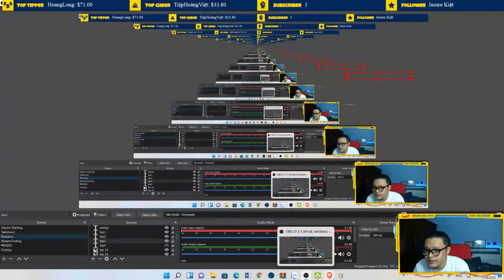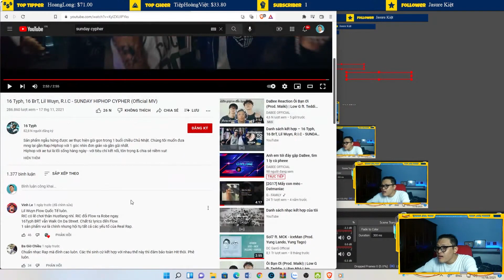DaBee Reaction Sunday Hiphop Cypher : Thứ 7 có Rap Việt , chủ nhật thì có gì ?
Mình là DABEE , mình có làm nhạc rap và content youtube. Ngoài ra khoảng 20 giờ hàng ngày mình sẽ stream nói chuyện , reaction theo yêu cầu và chơi game với anh em trên kênh Youtube DABEE Official. Anh em ghé chơi nhé !
- Ngoài ra anh em có thể vào group DABEE VÀ NHỮNG NGƯỜI LẠ HAY DONATE để cùng giao lưu cũng như cập nhật chi tiết lịch stream và những thông tin về mình nha !